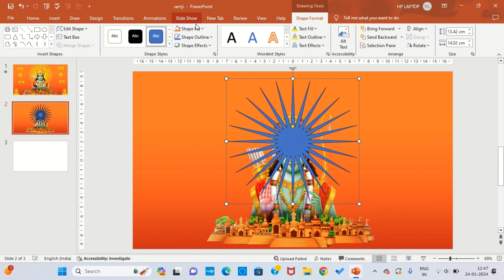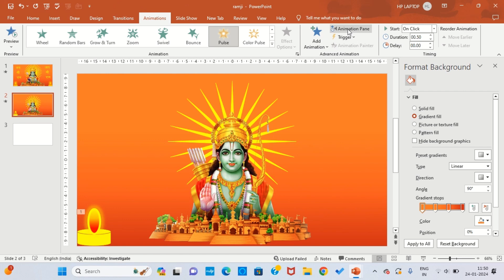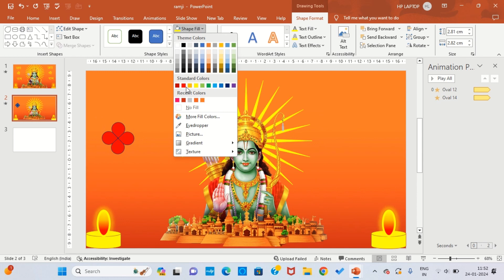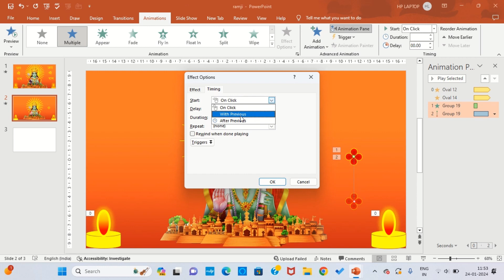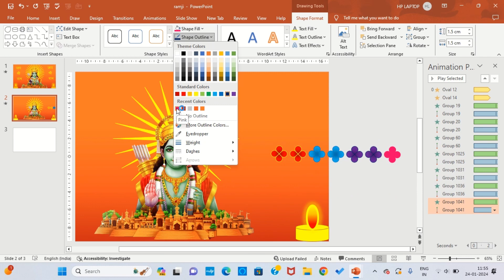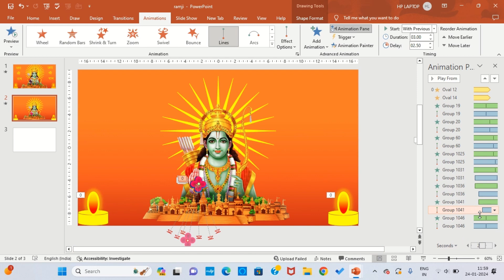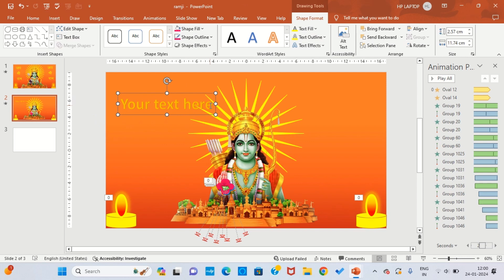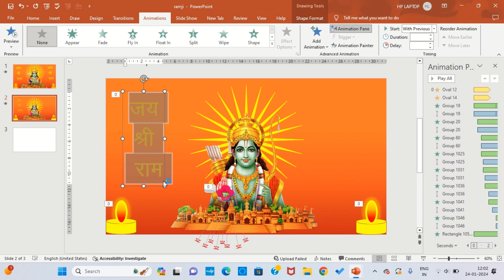jai shri ram animation in powerpoint | Ram Ji Animation in ppt in hindi | Jay shree ram PowerPoint